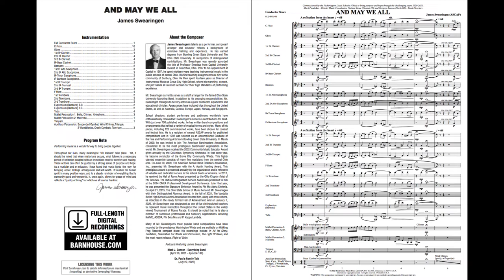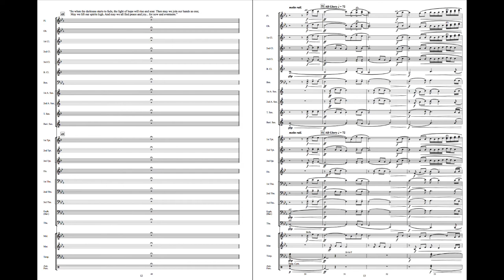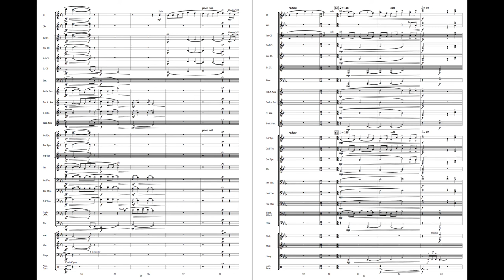And May We All - James Swearingen (with Score)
This beautiful composition was commissioned to provide purpose, direction, and comfort for two individual High School Band programs from the same district during the years 2020 – 2021. Virtual learning was established and weekly meetings took place between conductors, students, and composer to collaborate on how the piece would be created. Later, the finished product was premiered individually by both ensembles and a large contingent of family, friends, and school officials were able to share in the positive experience of hearing the music performed in a live setting. Very emotional!